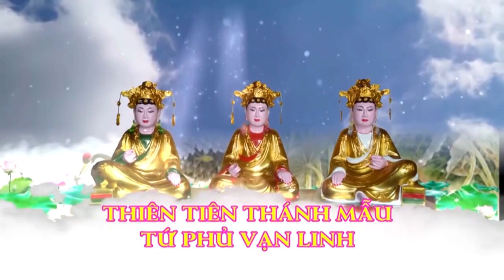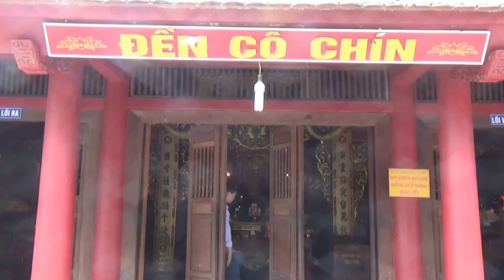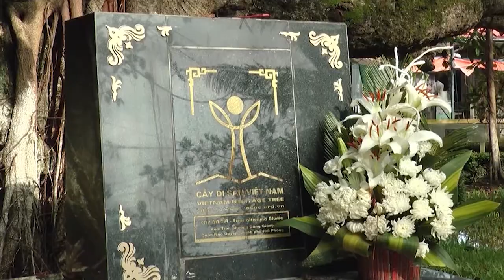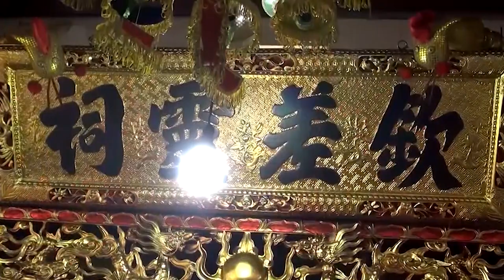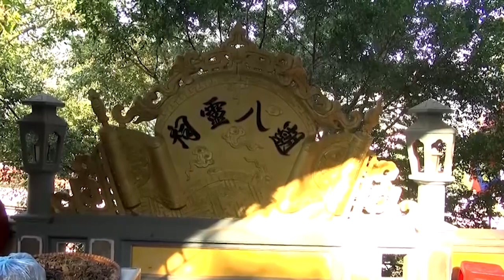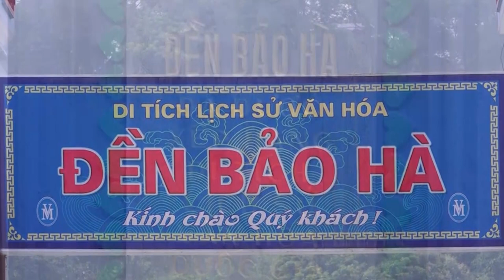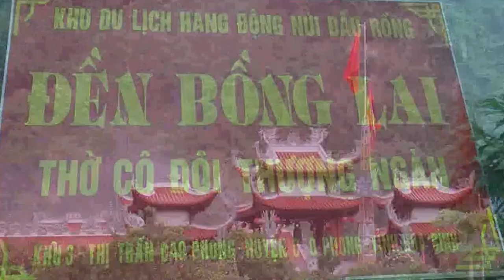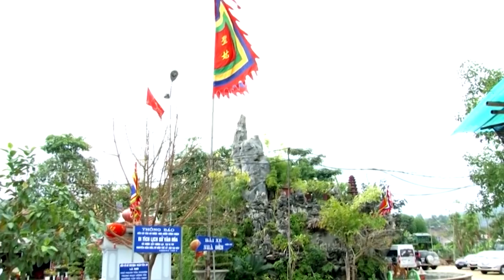Hầu bóng Việt Nam. 2018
Quay Phim Nguyễn Anh Tuấn - Đ/c Hồng Phong - Ninh Giang - Hải Dương - Điện Thoại 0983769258